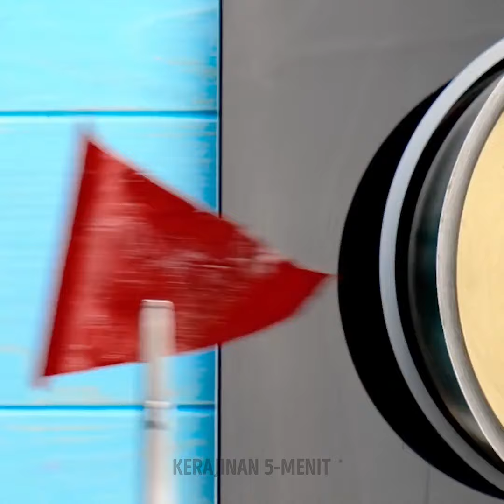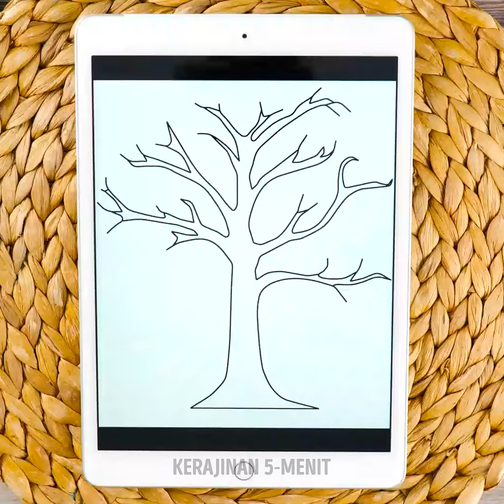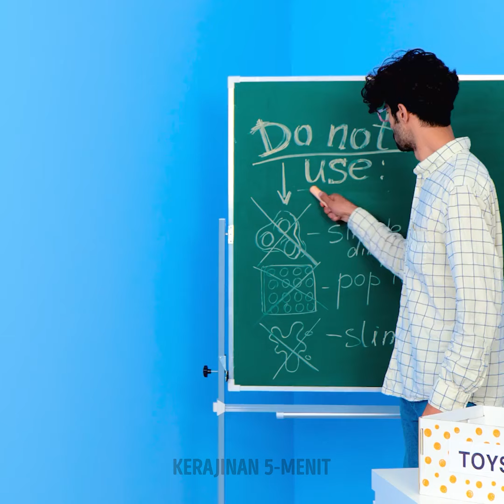OBJEK ATAU KUE? DESAIN KUE YANG MENGEJUTKAN YANG HARUS ANDA LIHAT! 🎂🤯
Bersiaplah untuk terkesima dengan desain kue yang menakjubkan ini yang terlihat seperti objek sehari-hari! 🎂🤯 Dalam video ini, kami menampilkan kue-kue yang luar biasa yang akan membuat Anda bertanya-tanya apakah itu nyata atau tidak. Dari kue hiper-realistis yang mirip dengan sepatu, tas, hingga makanan, Anda akan terinspirasi untuk mencoba teknik pembuatan kue yang luar biasa ini sendiri.